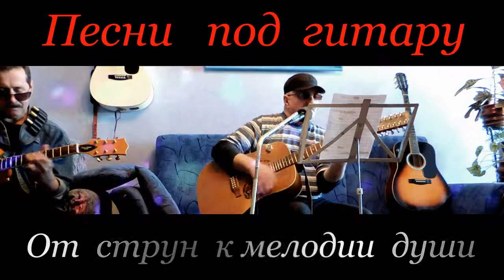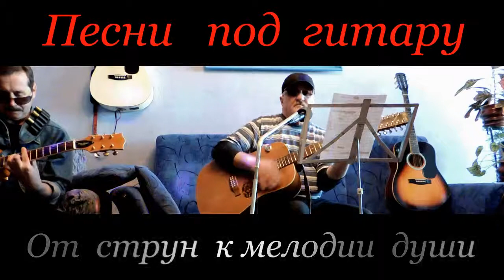От струн к мелодии души (ДЕБЮТ ПЕСНИ) - Алексей Доктор Леший - бард